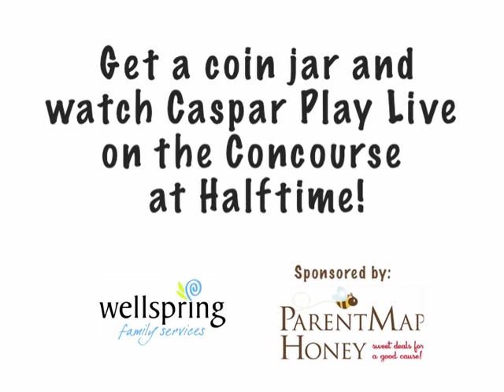Kids Helping Kids Coin Drive Contest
At the age of 5 years old, Rena Mateja collected $506 in pennies to help homeless children in Seattle! Inspired by her motivation to help others, Wellspring Family Services and Caspar Babypants have partnered to bring the Kids Helping Kids Coin Drive Contest to kids throughout King County.